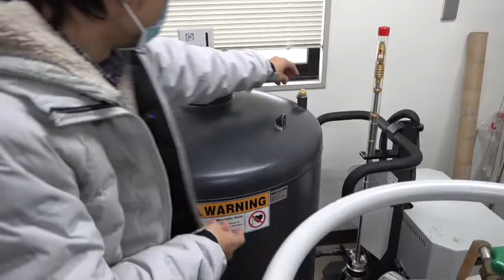PPMS: 外デュワーに液体窒素補充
液体窒素トランスファーの様子
1週間に1回程度継ぎ足します。所要時間1時間程度?